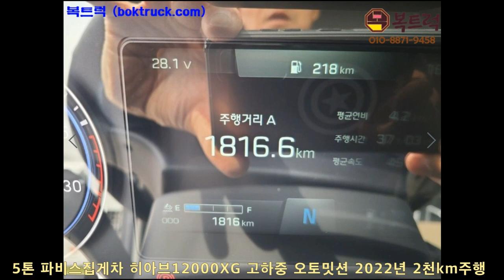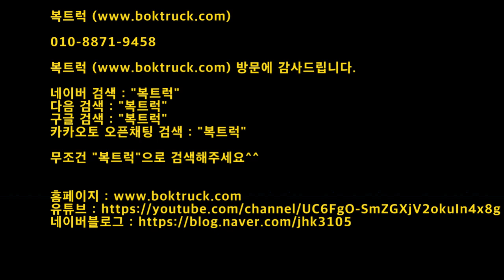[복트럭] 5톤파비스집게차 히아브12000XG가 한번도 사용안했어요~~~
5톤 파비스 집게차

히아브 12000XG 고하중 325마력

미사용장비 ZF12단 오토밋션

2022년 2천km주행

카카오토 오픈채팅 검색 : "복트럭"